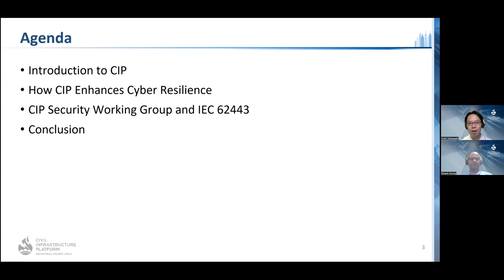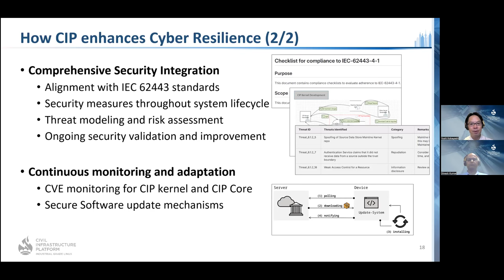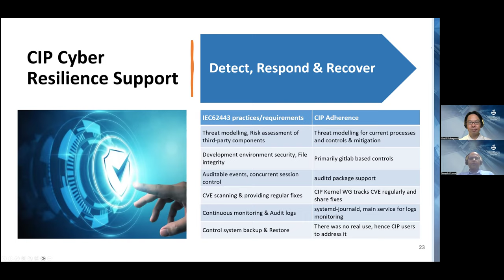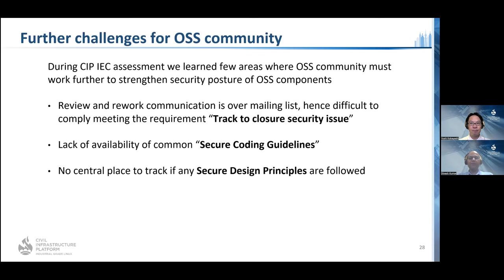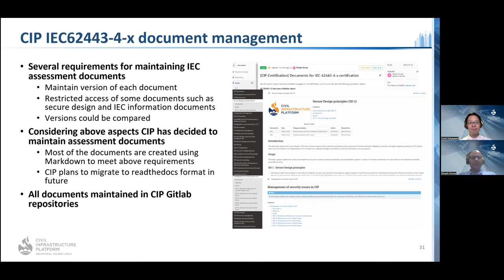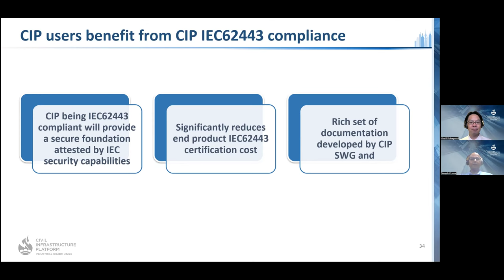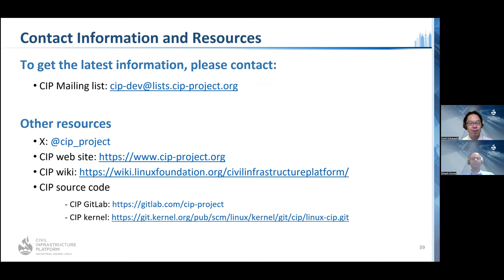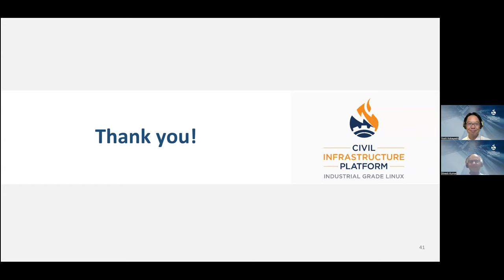LF Live Webinar: Enhancing Cyber Resilience With CIP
Presented by: Civil Infrastructure Platform

The CIP Project is at the forefront of developing secure and robust systems for civil infrastructure. This webinar will explore the crucial relationship between CIP and Cyber Resilience, highlighting how CIP contributes to creating critical infrastructures.

Learn about:
- CIP’s role in building secure systems
- CIP’s approach to implementing ongoing security measures focusing on rapid response to newly discovered vulnerabilities and maintaining the integrity of critical infrastructure.
- CIP’s adoption of the IEC-62443 standard to enhance security practices in industrial automation and control systems.